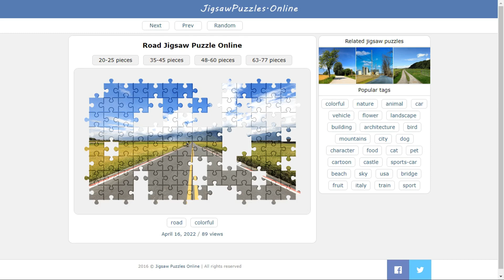Road Jigsaw Puzzle Online